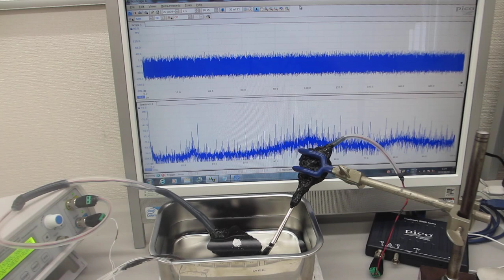メガヘルツ超音波により表面改質（応力緩和・均一化）した、ステンレス容器による超音波実験（超音波システム研究所）